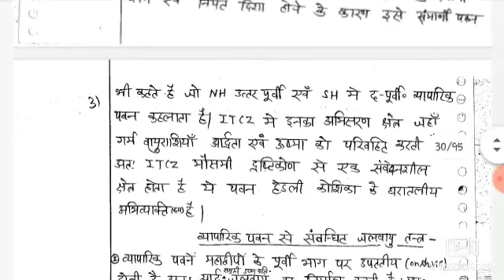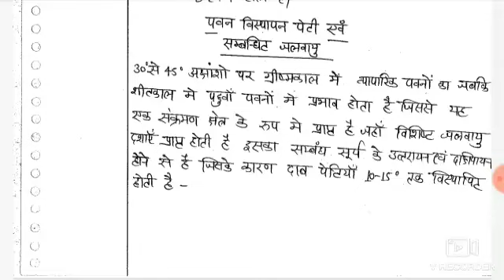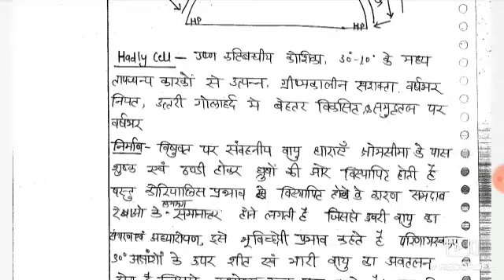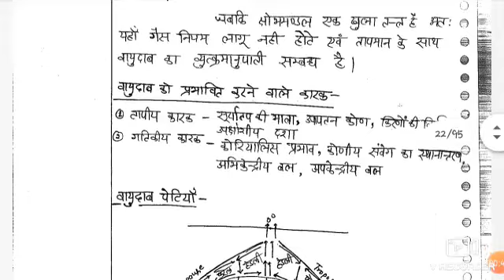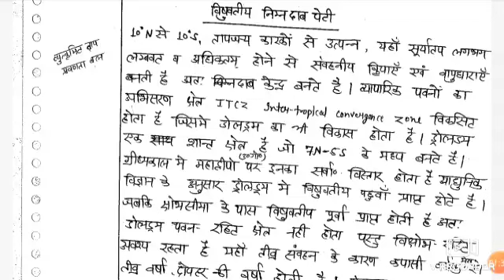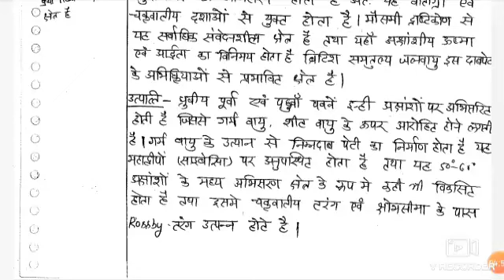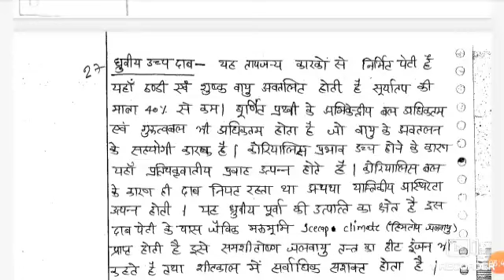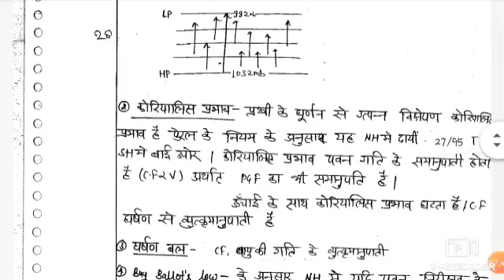#2 वायुदाब पवन तंत्र त्रिकोशकीय वायुमंडलीय संचरण एवं सम्बधित जलवायु अथवा मौसमी दशॉए complete notes